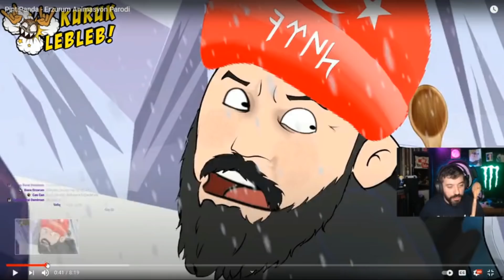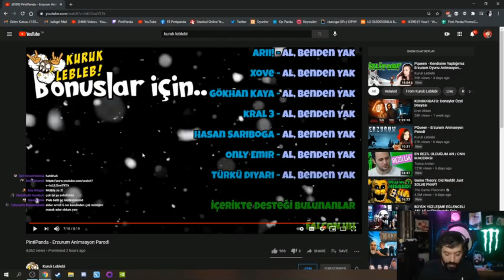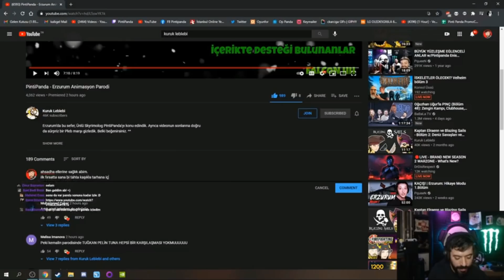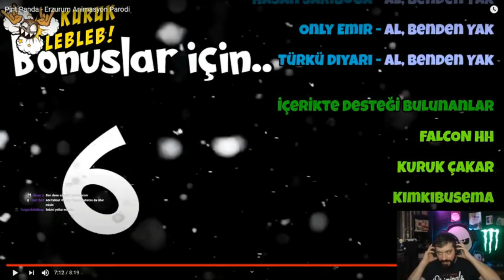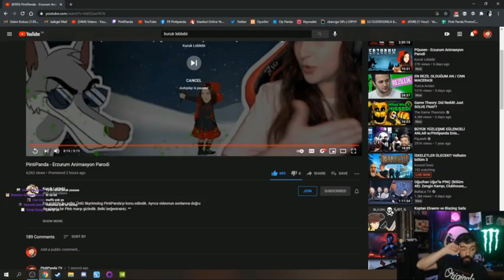PintiPanda - Kendisine Yaptığımız Erzurum Oyunu Animasyon Parodisini İzliyore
Hadi yine iyiyiz.. Tahta kaşıkla tarhana sözünü kaptık PintiPanda'dan. Ama en güzeli de videomuzu izlerken bizim kadar eğlendiğini görmek oldu. ^^

DC linkini bu sefer doğru yazdım galiba. ^^​​

Ayrıca destek olunası tatliş bi animasyon kanalı isterseniz..